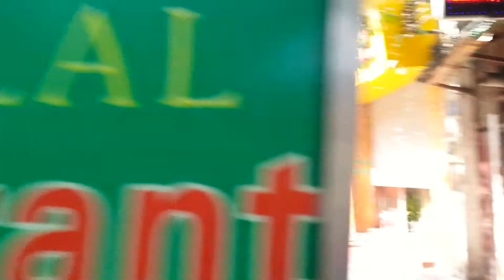中国広州 part766新疆 面 麺